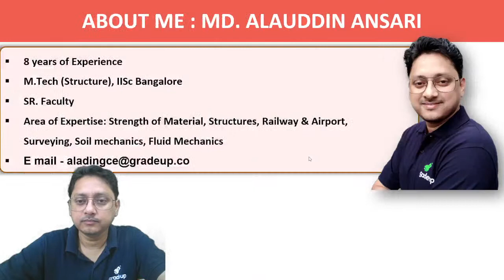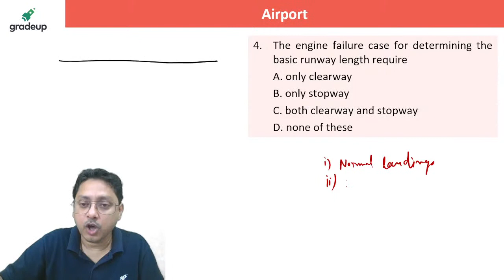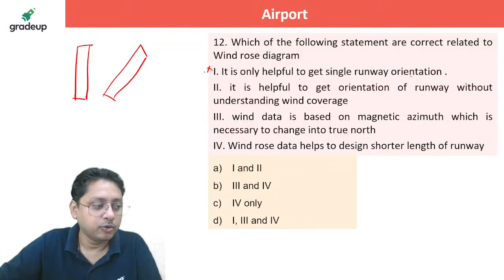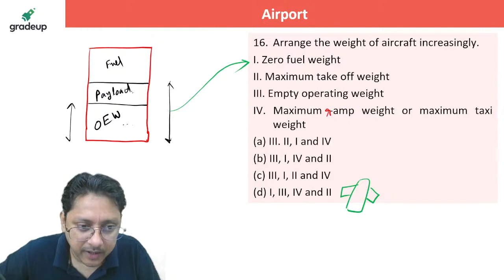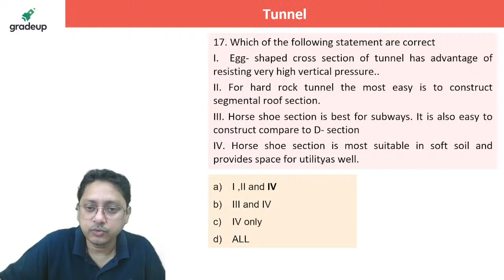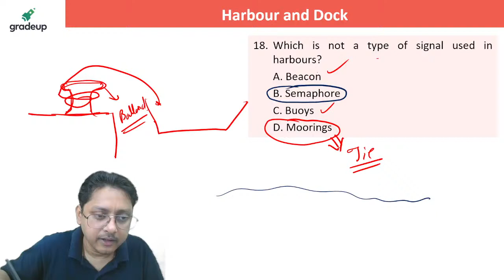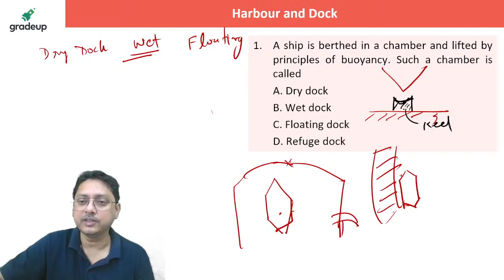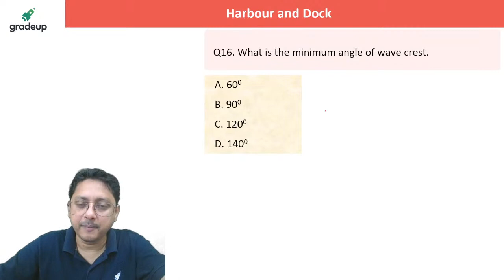ESE 2021 Prelims | कर लो 8 Marks पक्का | Airport Harbour Dock And Tunnel | By Ansari Sir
ESE 2021: Hello Gradians, You know that UPSC has released the exam date of ESE 2021 Prelims exam. So gradeup brings with you subject revision session of civil engineering. So Ansari Sir is going to conduct a Session on  Airport Harbour Dock And Tunnel  Complete Revision. If you are looking for ESE 2021 then you are at right place. Sir is going to clear your all doubts regarding ESE civil Engineering. Sir will also tell you the proper Strategy. Sir will  help you to crack ESE 2021 Prelims with flying colours. He will be discussing all the queries which will help you get an idea about preparation.

Are You Preparing for GATE 2023, Join Our LIVE session and share with your friends and colleagues so that they can also get this important guidance for GATE exam 2023 from our experts.